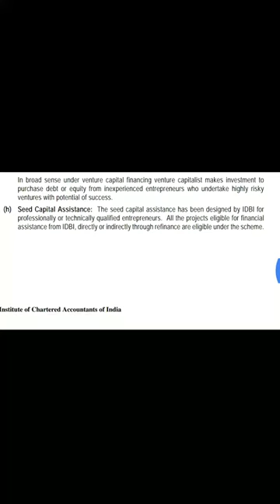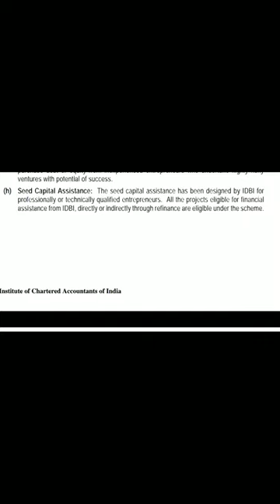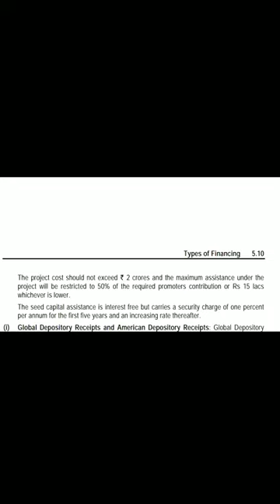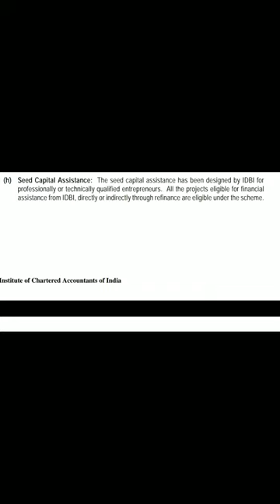10 Fm Theory For CA Inter / CA ipcc